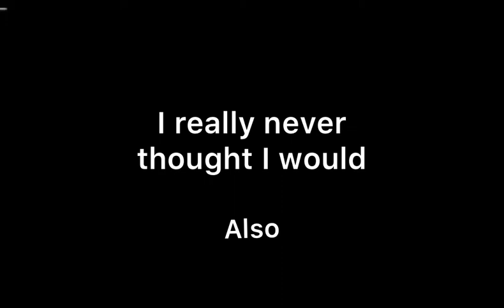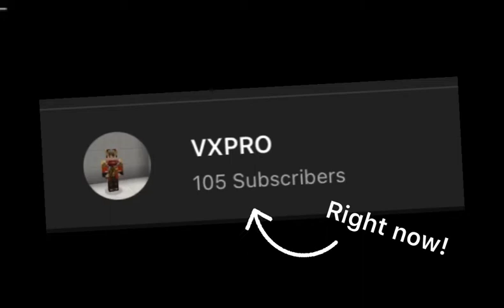100 Subscribers Special | Thank You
Thank you so much, this is a video dedicated to my viewers, thank you so much for this

As I write this I believe we are at 112 subscribers!!
Also sorry for not uploading yesterday

Information on the music used in the video:

Musician: Rook1e